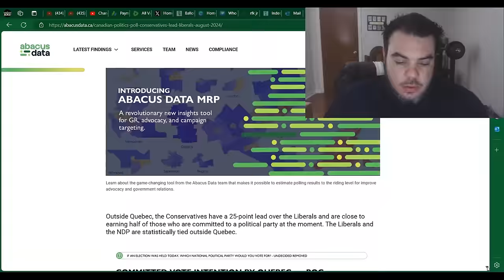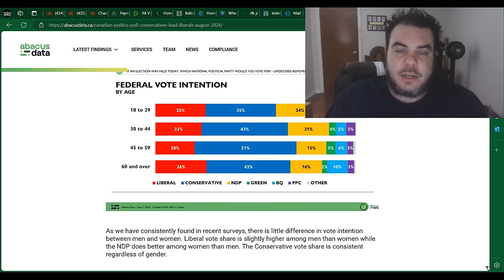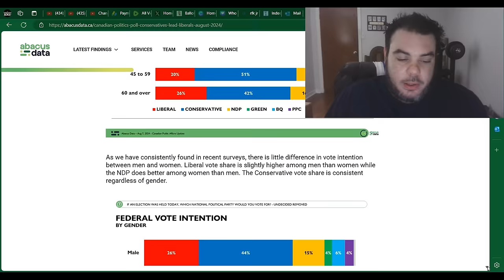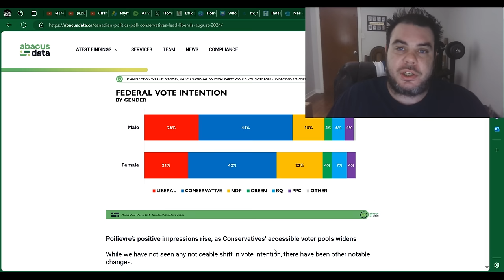SHOCKING POLL: Pierre Poilievre GAINS SUPPORT In Quebec